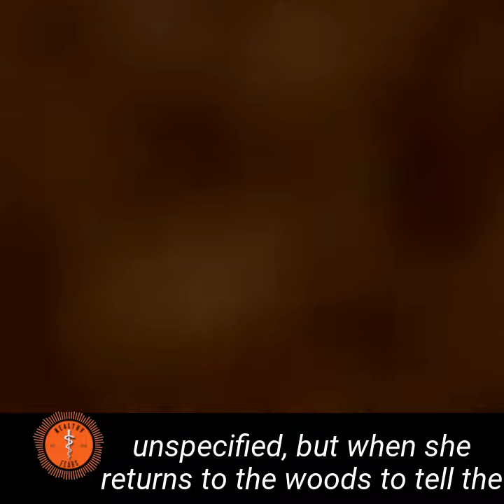A Deal With a Devil in WAKE: A Short Horror Film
A snippet from episode 20 of the Healthy Fears horror podcast. In Bree Newsome's short film Wake, the protagonist fails to see how her deceptions leave her susceptible to being deceived.